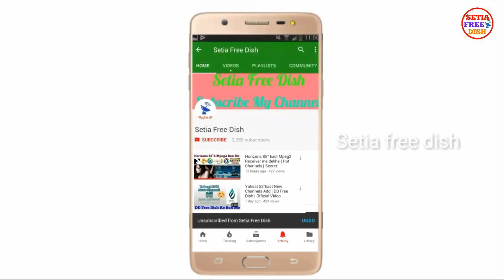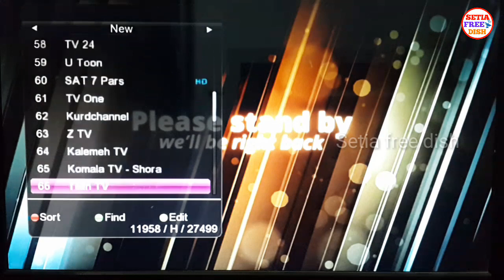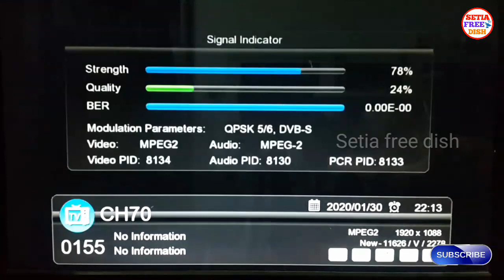Big Breaking News Cricket Channel Dekho 2 feet dish pe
Hello Dosto.
Aaj yahsat 52E pe kuch new channels add huye hai
Jankari ke liye video ko poora Dekho.